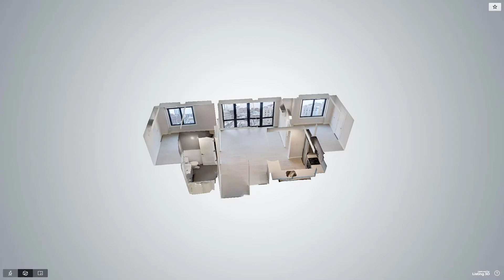2121 7th Avenue, Unit 8B, Brooklyn, NY - Presented by A&R Properties Group